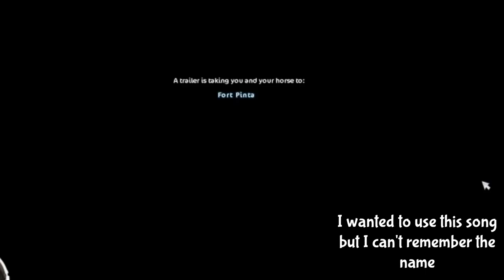MIDSUMMER FUN! - Star Stable Updates With Abi | Pinehaven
Today we check out the Midsummer festival, although it isn't as flawless as it seems...

Star Stable Updates With Abi Episode 2!

~~Thank you to our wonderful Diamond Member supporters!~~
🌺Daisy Topazglass
🌺Felicia Tulipmoon
🌺Ellie Fallhall
🌺ZezeZer0
🌺Alexandra Snowland
🌺Willow McGee
🌺Pink Diamond
🌺Max Kingmoon
🌺Regan Dolphinwood
🌺Zyneah
🌺Senzeeimiau
🌺Dasha Rosestar
🌺Flickers
🌺Ellen Eventing
🌺OceanHarmonyX
🌺Piper bean :3
🌺GoldenAnimal88
🌺Quorn Nugget
🌺Julie Macfoot

Stay Positive♥
▬▬▬▬▬▬▼FAQ▼▬▬▬▬▬▬